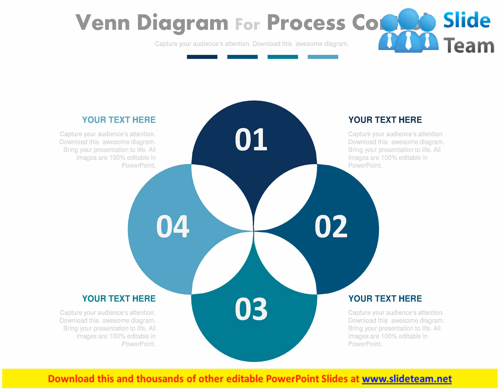apt four staged venn diagram for process control flat powerpoint design